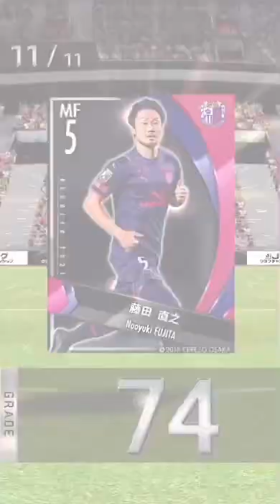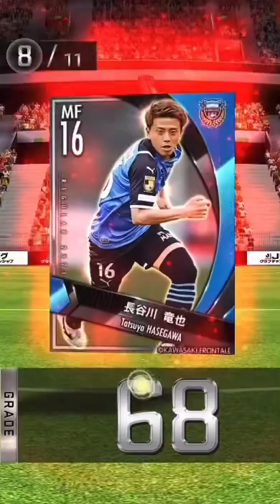jクラTIMESLIPガチャ3回引いてみた結果…おまけガチャ券もあり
jクラにタイムスリップガチャが登場！
今回はストイチコフとダビド・ビジャ！
3回引いてみた結果はいかに。
おまけガチャ券も引きました。